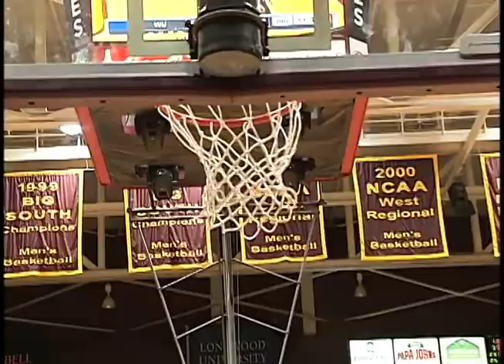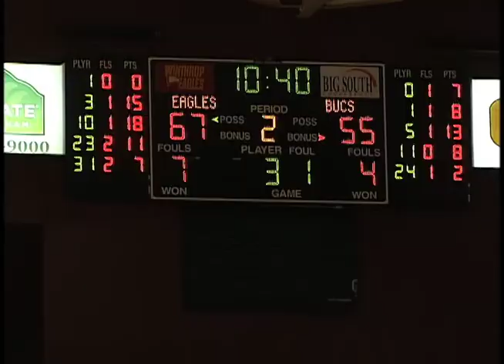Eagles defeat Bucs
Winthrop connects on 15 three pointers in route to an 85-68 win over Charleston Southern.